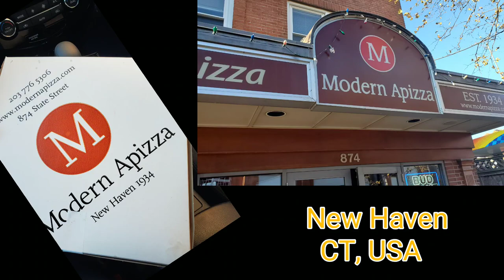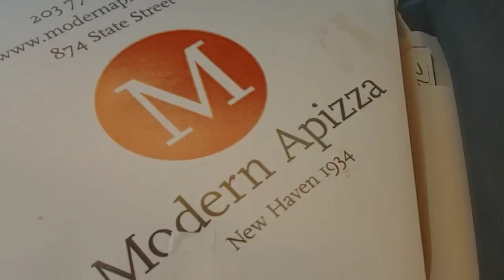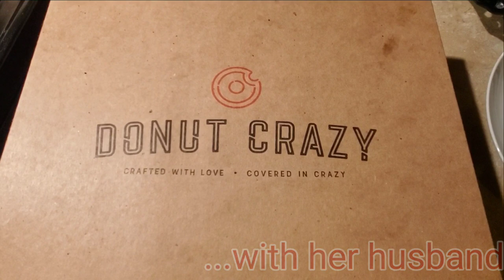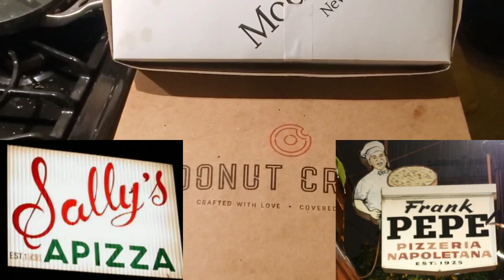Modern Apizza & Donut Crazy - Quick Look - New Haven, CT